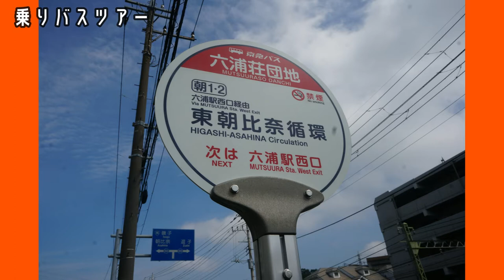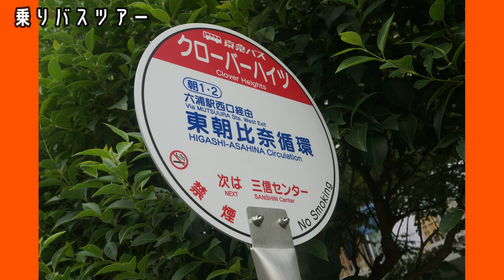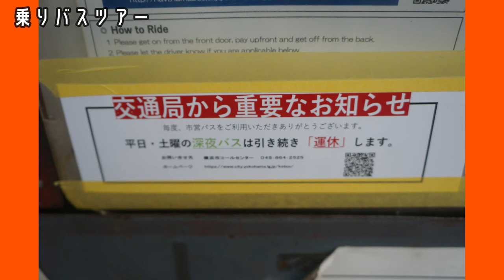乗りバス編【キッズ鉄道研究会】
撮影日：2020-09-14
■キッズコネクション